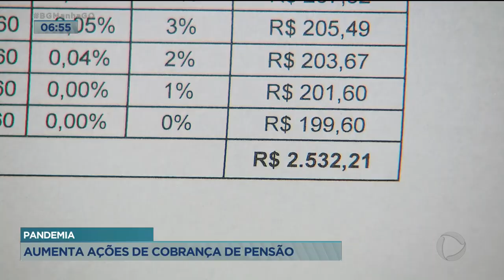PANDEMIA: AUMENTAM AÇÕES DE COBRANÇA DE PENSÃO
A GENTE FALA AGORA DE PENSÃO ALIMENTÍCIA. EM 2019 A MÉDIA MENSAL DE EXECUÇÃO DE PENSÃO ERAM 12 POR MÊS AQUI NO ESTADO, SEGUNDO O TRIBUNAL DE JUSTIÇA. ISSO SIGNIFICA QUE 12 MÃES COBRAVAM JUDICIALMENTE A DÍVIDA. COM A PANDEMIA, ESSA MÉDIA SUBIU PARA 77. JÁ NOS DOIS PRIMEIROS MESES DESTE ANO. A MÉDIA FOI PARA 117.
PARA ENTENDER ESSE CRESCIMENTO NAS AÇÕES VAMOS FALAR COM A PRESIDENTE DA COMISSÃO DE DIREITOS DAS CRIANÇAS E ADOLESCENTES BÁRBARA CRUVINEL.